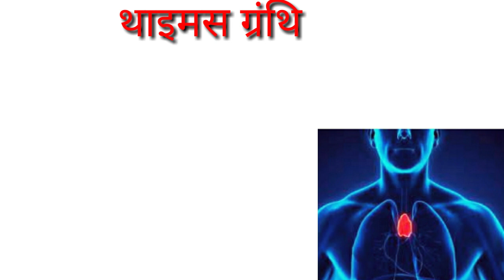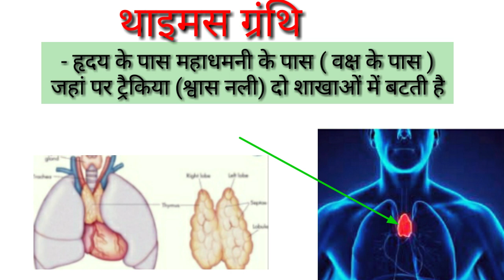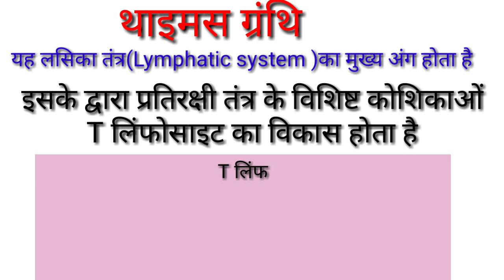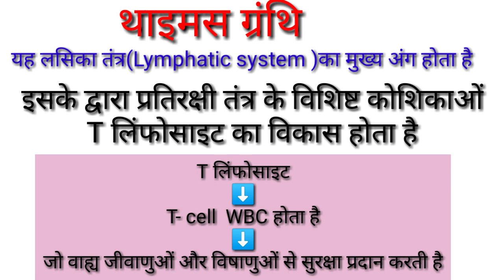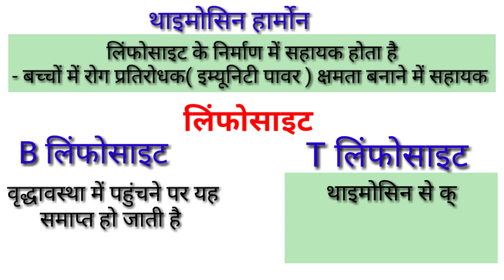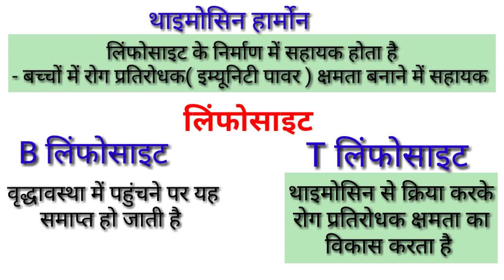What is thymus gland and it's function / थाइमस ग्लैंड/thymus gland function/ endocrine gland type /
Hi